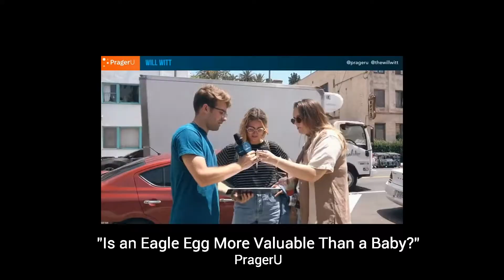Will Witts False Analogy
Does Will Witt honestly not understand the False Analogy that he commits when he likens the destruction of Eagle eggs to abortions done on pregnant humans who _request_ abortions?